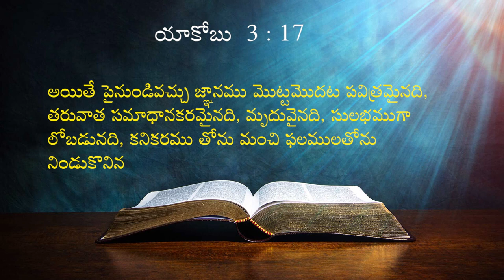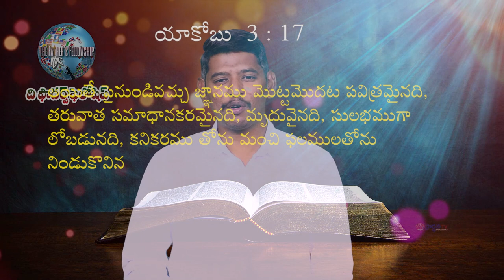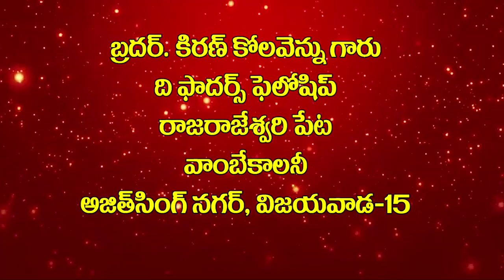20 02 2024 Bro. Kiran Kolavennu garu అంశం: జ్ఞానం